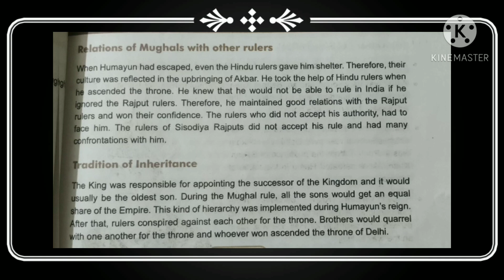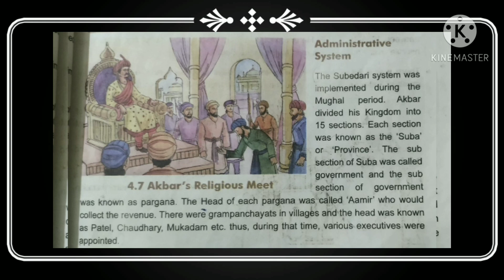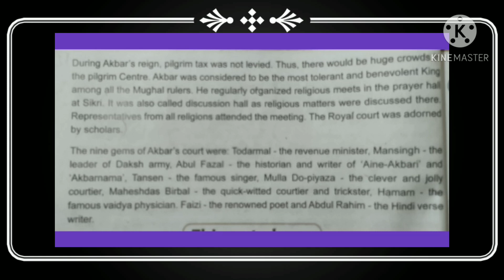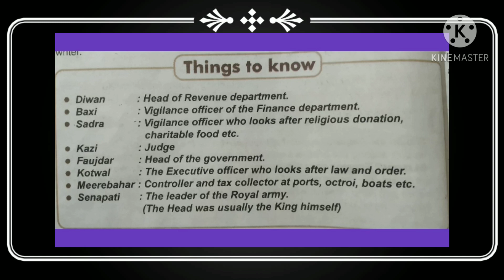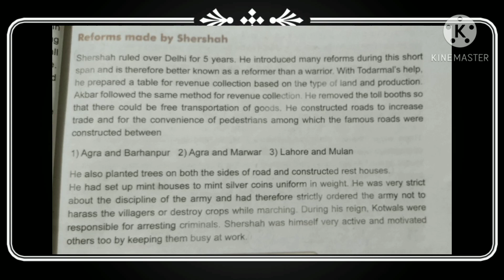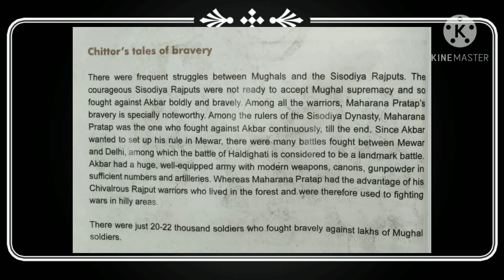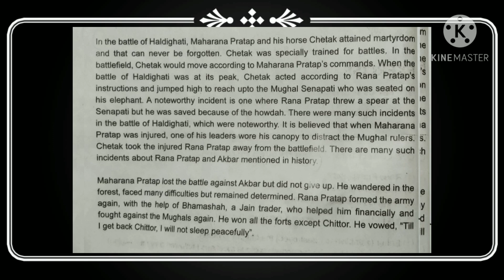STD-7//SST//2 SEM//L-4 Mughal Empire: Establishment and Extension. PART-2